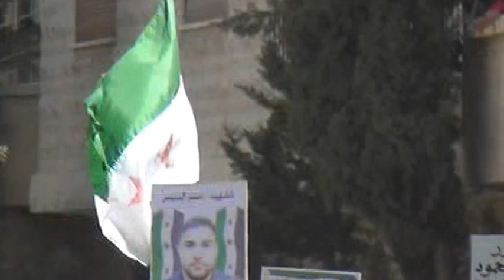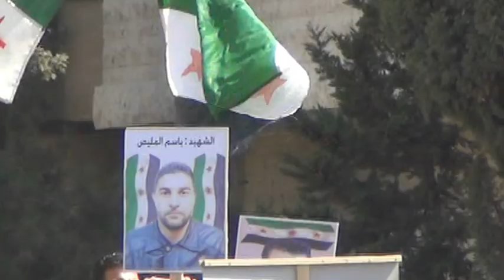القلمون - قارة : جموع المشيعين تهتف للشهيدين 17\9\2012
تنسيقية قارة